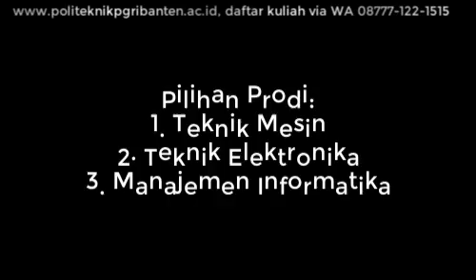Lulus Kuliah Langsung Di Tempatkan Kerja Oleh Kampus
1. Bingung Kuliah dimana?
2. Adakah Kampus yang menjamin mhs nya gawe?
3. Tenang ada solusinya…!!!
4. Kuliah Saja Di Politeknik PGRI Banten
5. Wow…Ternyata di Banten Ada Kampus Teknik Yang Menempatkan mhs bekerja di semester akhir
6. Kok bisa?
7. Politeknik PGRI banten udah MoU dengan Puluhan Perusahaan di Banten
8. Buruan Daftar  WA 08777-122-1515